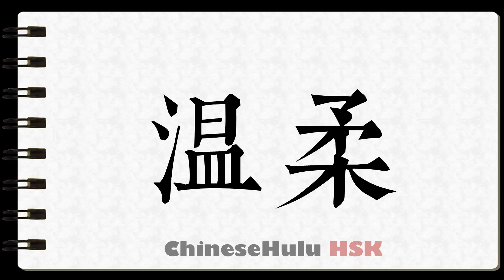How to Write tender in HSK Chinese 2